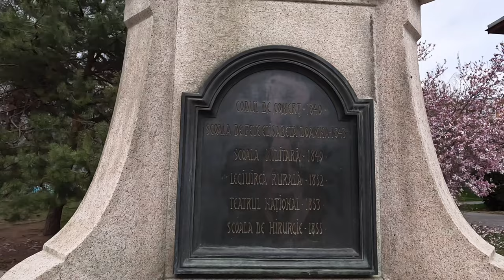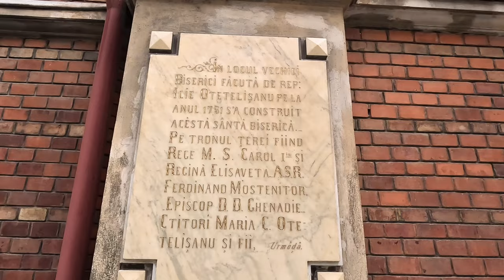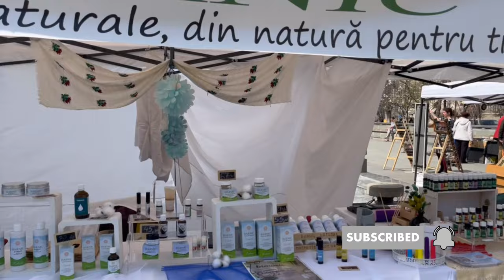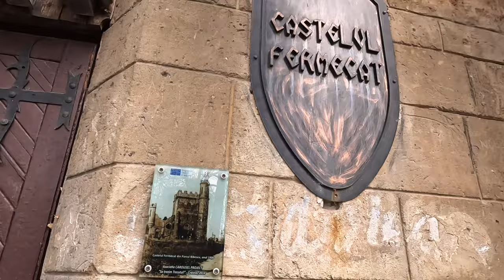Craiova | Povestea orașului conturată de artă, arhitectură și natură!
Bine ai venit la Craiova, vom admira magnoliile înflorite și vom explora comorile ascunse ale acestui oraș plin de istorie și frumusețe naturală! În acest videoclip, te vom purta într-o călătorie fascinantă prin Grădina Botanică Craiova, un colț de rai verde unde vei descoperi o varietate uimitoare de plante, câteva lebede și mai multe broscuțe țestoase. Vom păși apoi în timp, admirând clădirile istorice din Craiova, mărturii ale trecutului glorios al acestui oraș. Nu puteam să uităm să trecem prin minunatul Parc Nicolae Romanescu, cu ale sale alei încântătoare și peisaje pitorești. Prin intermediul acestei călătorii, vei înțelege de ce Craiova este un punct fierbinte al culturii și naturii în România. Alătură-te nouă și pregătește-te să fii uimit de frumusețea acestui oraș!

⏱️⏱️CAPITOLE VIDEO⏱️⏱️
00:00 Intro
00:36 Palatul Jean Mihail (Muzeul de Artă)
01:00 Centrul Constantin Brâncuși
01:36 Grădina Botanică Craiova
04:54 Centrul Craiovei
07:40 Târg de hand-made ,,Fuseşi la Târg?"
09:29 Parcul Nicolae Romanescu
11:07 Podul Suspendat
11:39 Castelul Fermecat